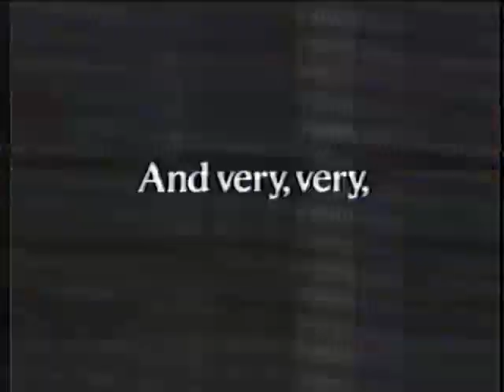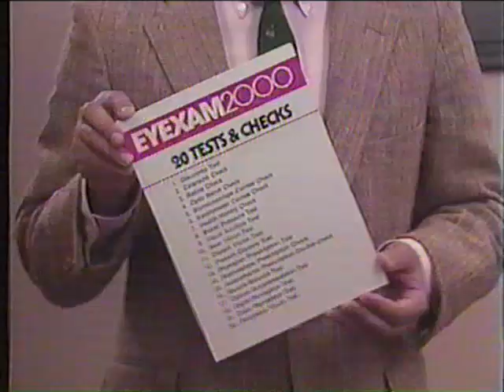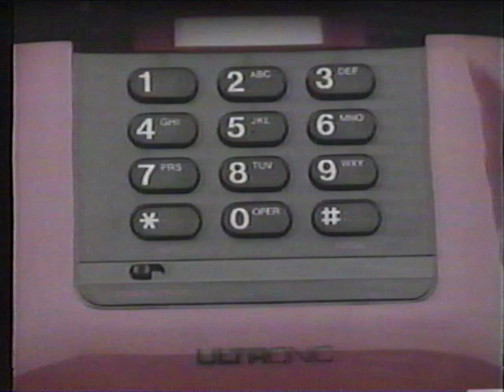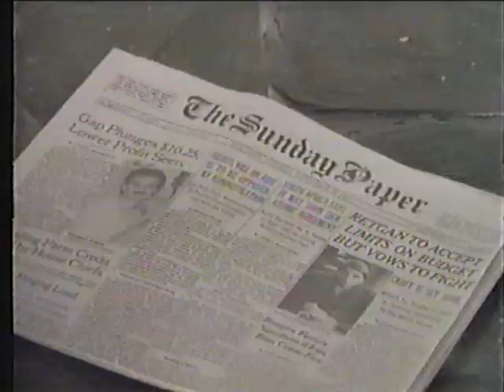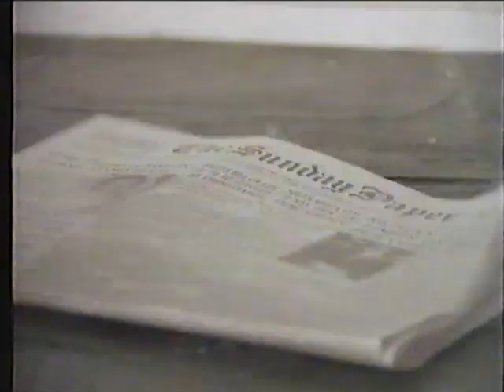80's Commercials Ontario Vol 216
Here's the really long commercials edition... from WUTV
1. Timberwolf Falls at Canada's Wonderland
2. Susan Makai
3. USA Tonight News Brief
4. K-9
5. Ferrante & Teicher on Quality Records
6. WUTV 8 O'Clock Movie bumper
7. Foster's Light
8. Pitney Bowes
9. Intermission
10. Efferdent. (Um... isn't that commercial provocative...)
11. Chrysler Complex
12. EyExam 2000 at Lens Crafters
13. WUTV bumper
14. Lincoln Mercury Sales Alert
15. Super Duper
16. Throw Mama From The Train
17. Singin' In The Rain promo
18. WUTV Bumper
19. USA Tonight News Brief
20. Deal-A-Meal with Richard Simmons
21. Time Magazine (with a free Ultronic Telephone.)  My parents had one... really cheaply made!
22. WUTV Bumper
23. Columbia Record & Tape Club (12 tapes for just one penny!)
24. MASH promo